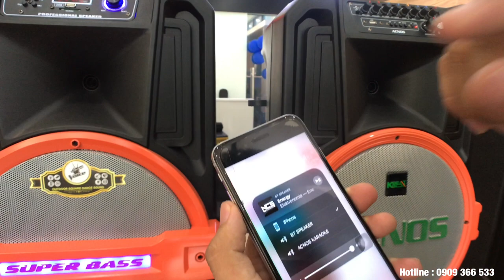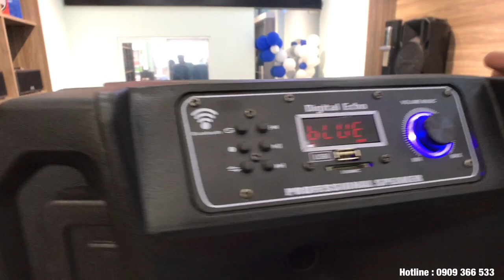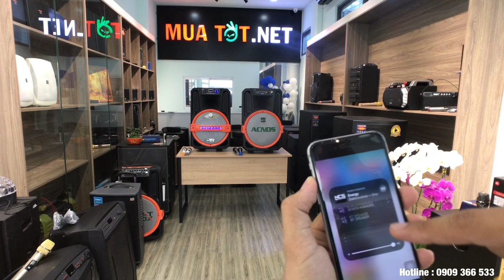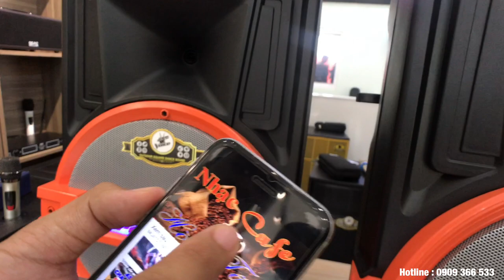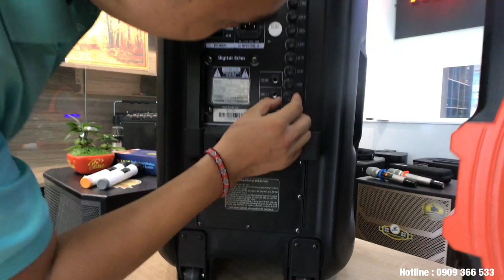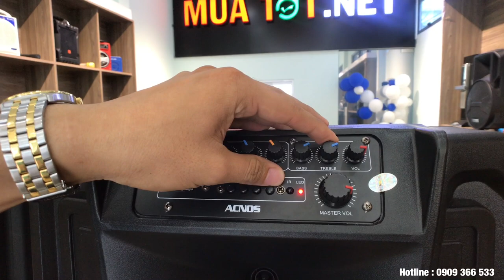Loa Karaoke GIÁ tầm 3tr5 đáng ĐỒNG TIỀN sài TẾT 2020 - MIC NHẸ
Loa Karaoke GIÁ RẺ tầm 3tr5 đáng mua sài Tết 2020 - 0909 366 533
Hai mẫu loa kéo 4 tấc sử dụng Bluetooth để karaoke trên là
 1 : Loa Kéo Best BT 285 giá 3 triệu 490K
2 : Loa Acnos EB39 giá 3 triệu 850K .
Hai mẫu này hiện tại giá quá phải chăng so với chất lượng của loa . Tham Khảo thêm nhiều mẫu loa kéo di dộng dưới 4 triệu

Địa chỉ : Số 4 , đường Tân Hải , quận Tân Bình , Thành Phố Hồ Chí Minh .

Cảm ơn mọi nguời đã quan tâm và xem video . chúc mọi người cuối năm may mắn và bình an . Nếu mọi người muốn review về loa nào hãy bình luận bên dưới . MuaTot.Net hân hạnh phục vụ ạ